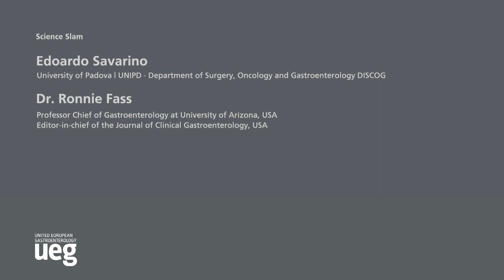Science Slam: Edoardo Savarino and Ronnie Fass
UEG Week Congress TV (Powered by esanum)